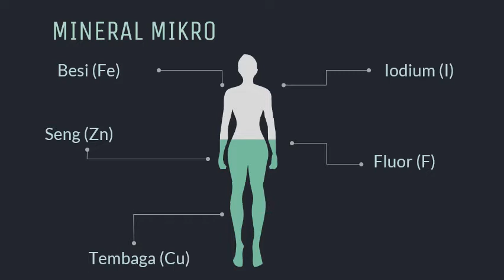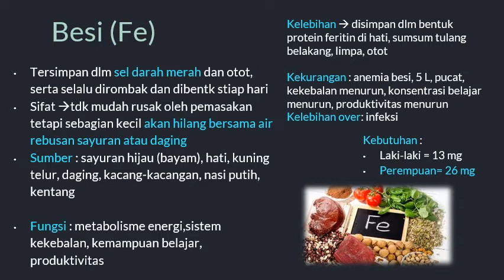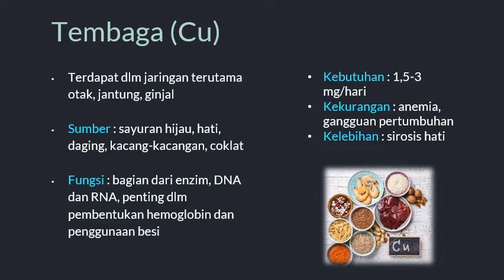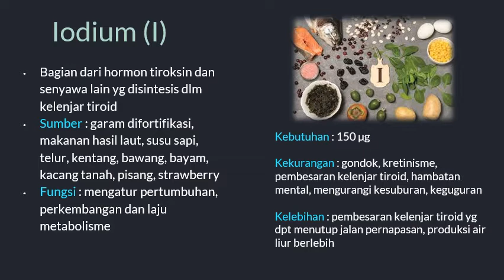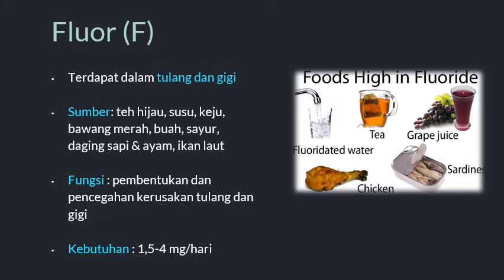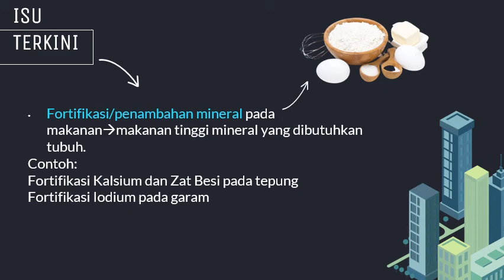Mineral Part2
Jangan lupa tag dan share ke instagram @Culinary_uny kalau video ini bermanfaat buat kalian ya !